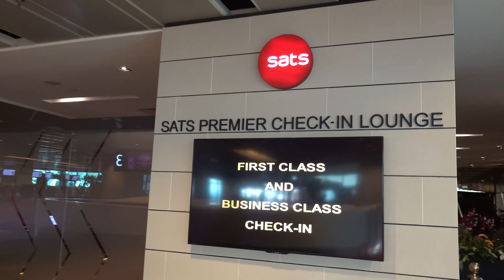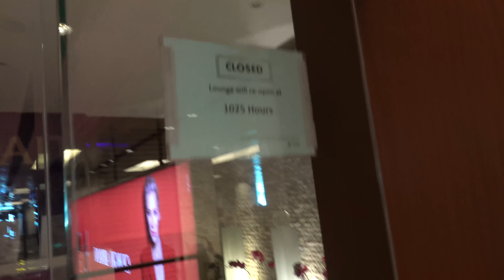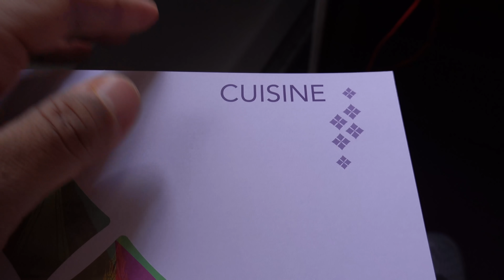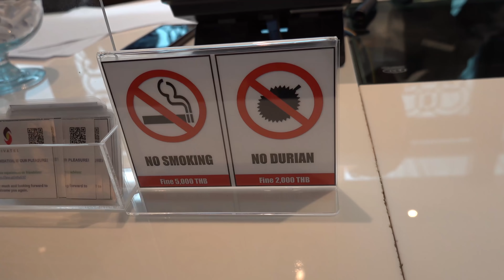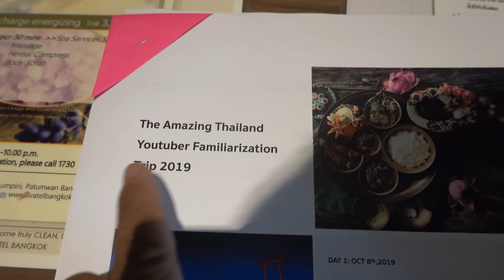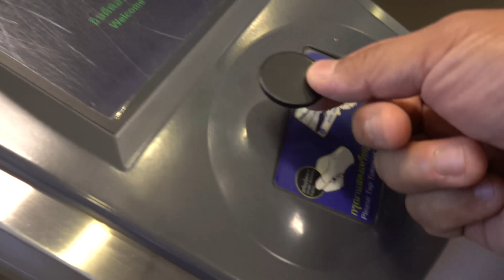Thai Airways BUSINESS CLASS Food Review & Local Thai Food in Bangkok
I had a great time in Singapore and before leaving I went to eat some chili crab with a couple friends. Next morning I'm flying to Thailand Bangkok on Thai Airways Business class.

Restaurant:
✧ Long Beach Seafood